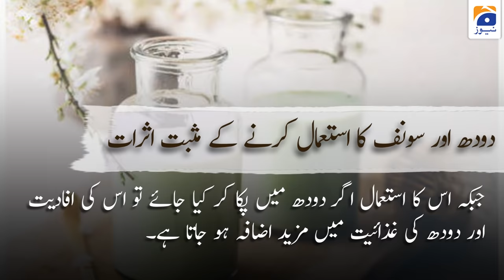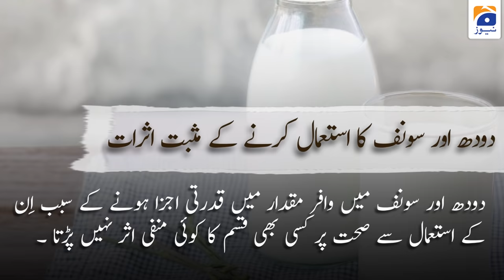The benefits of drinking fennel milk that you have never heard of before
سونف والے دودھ پینے کے وہ فوائد جو آپ نے پہلے کبھی نہیں سنے